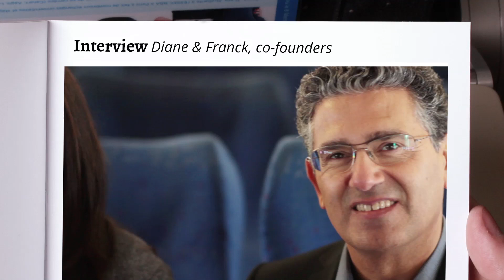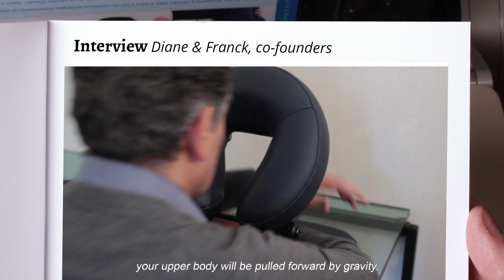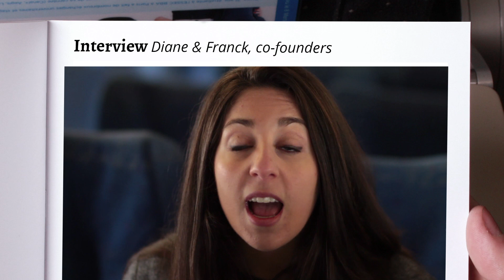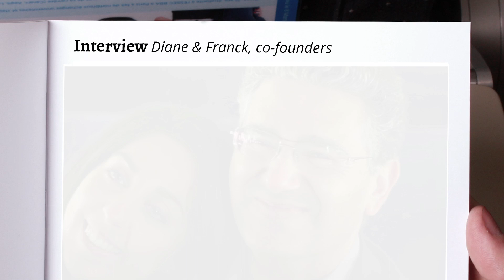Woollip Travel Pillow Interview Co-Founders